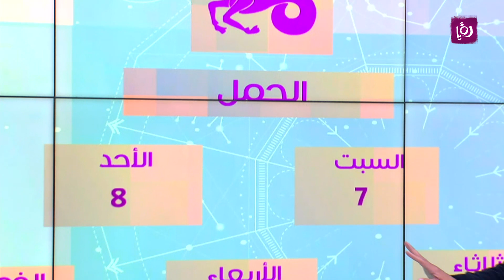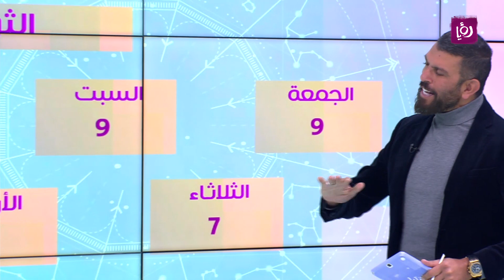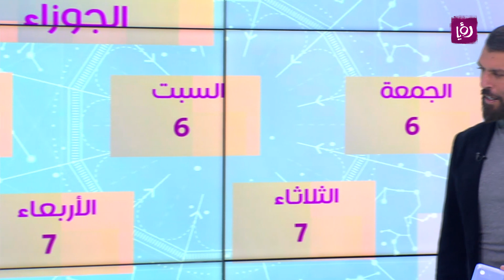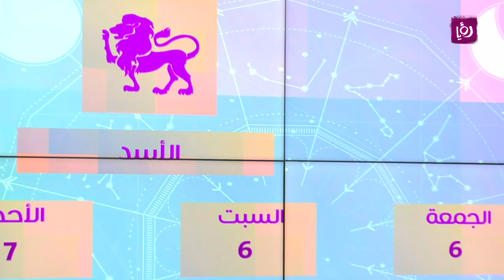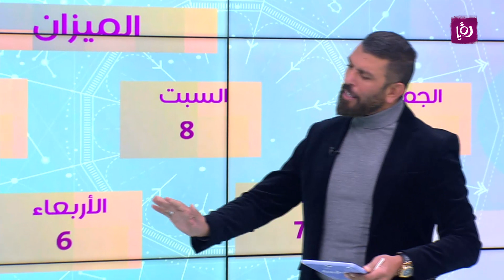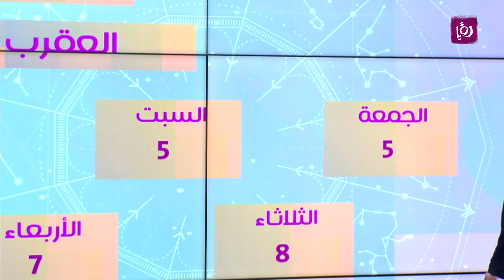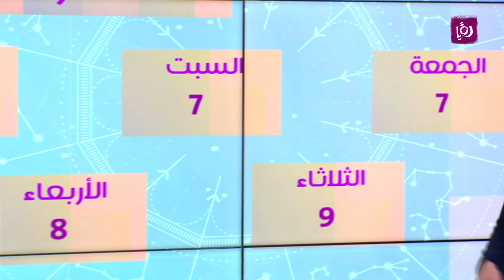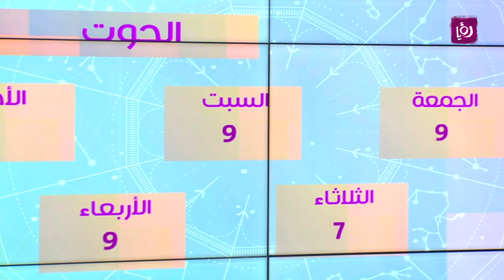توقعات الأبراج للاسبوع المقبل بالتزامن مع خسوف القمر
أخر التوقعات الفلكية للأبراج ونسب النجاح مع عبود